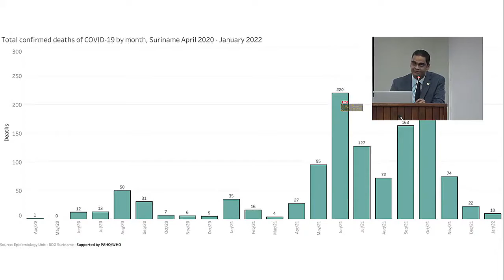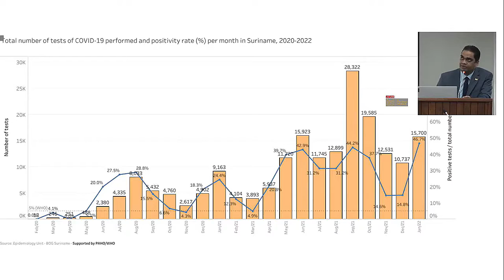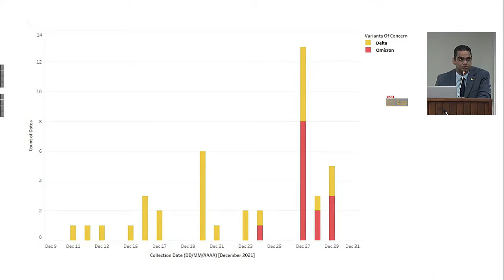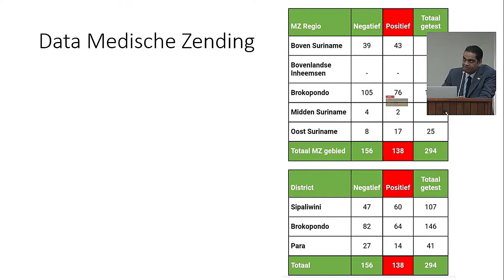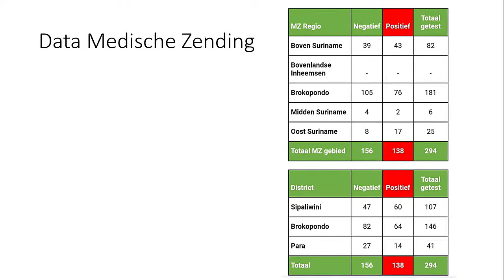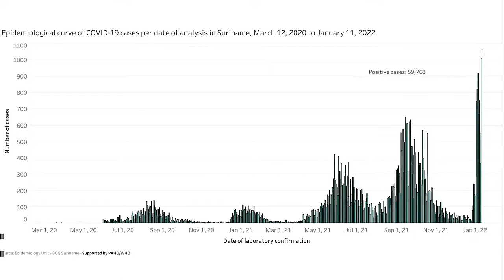gongosa 14 jan 2022